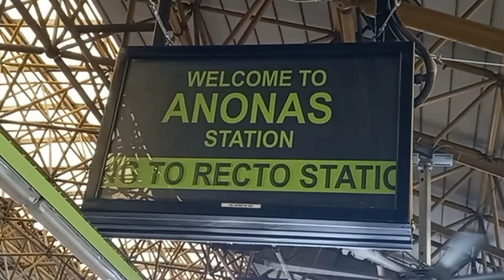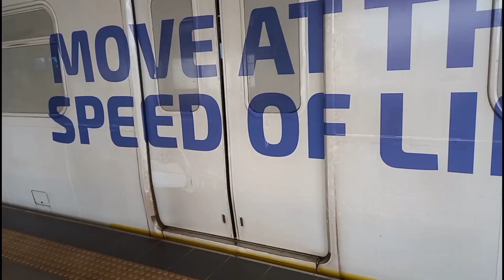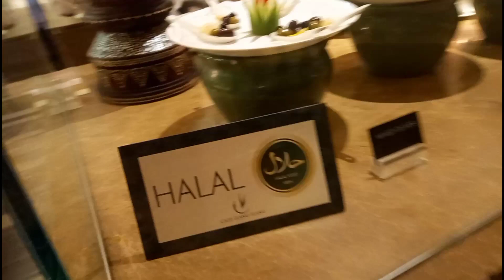Gig At Manila Hotel